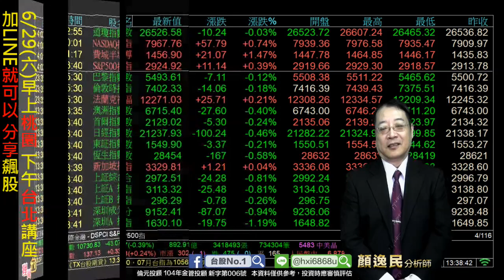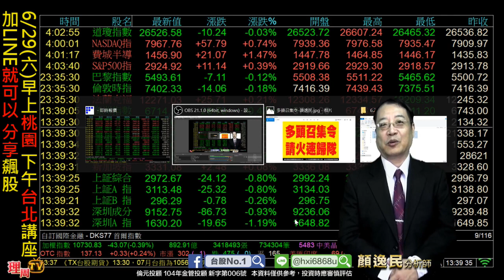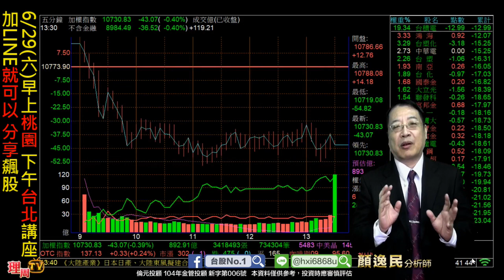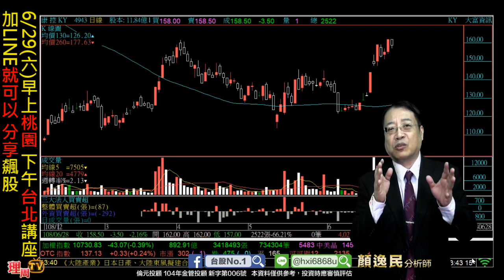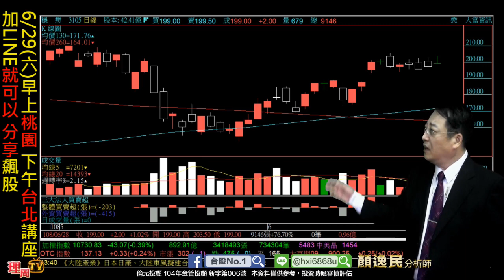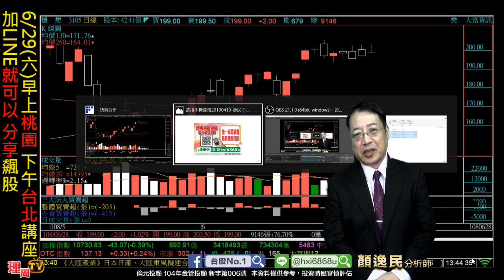理周TV-20190628 盤後-顏逸民 穩操勝劵／6/29(六)早上桃園 下午台北講座 加LINE就可以! 分享飆股